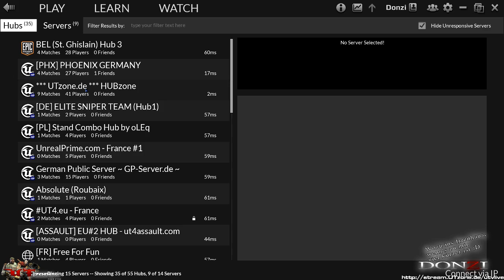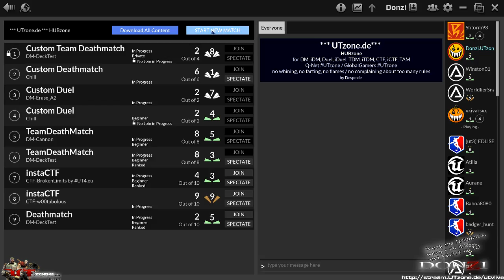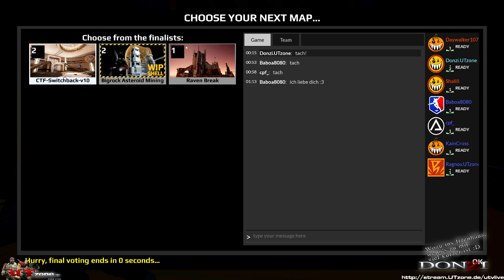Some Casual Sunday UT4 Gaming